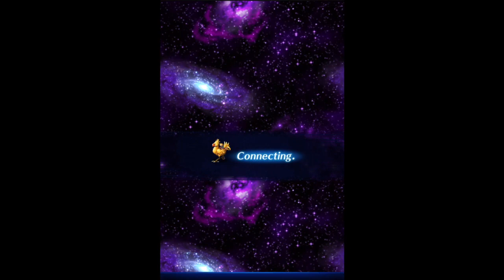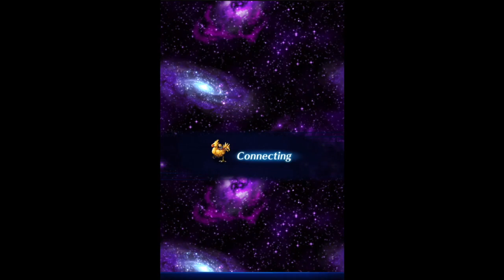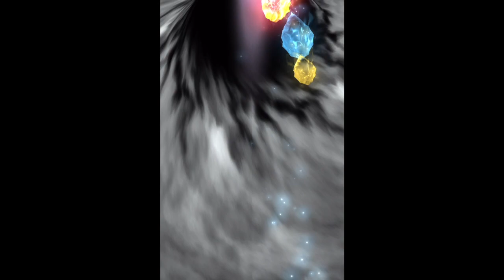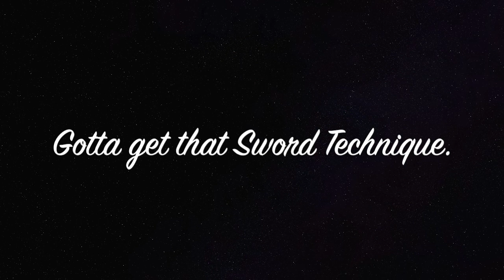[FFBE] Pulls for Doma Samurai Cyan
FFVI gets all my love, every time.